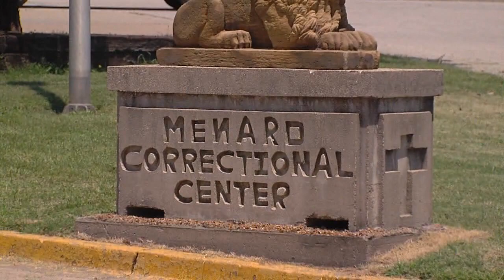Best Spot News: Cairo Bank Robbery WSIL-TV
Best Spot News: Cairo Bank Robbery WSIL TV Team coverage May 2014 Staff coverage - Mike Snuffer News Director